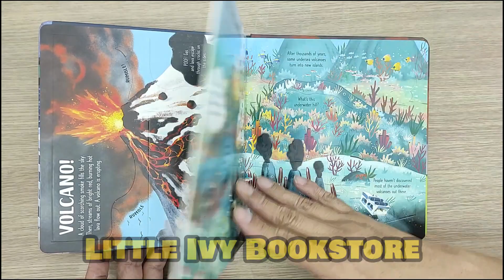Usborne Look Inside Volcanoes and Earthquakes